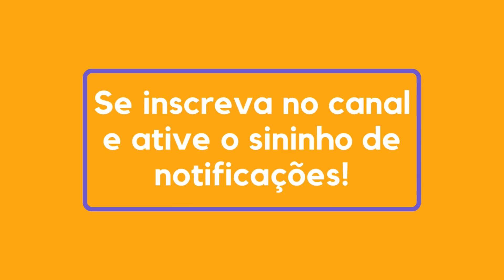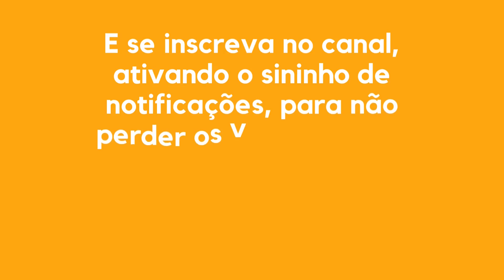RESUMO DO LIVRO | É ASSIM QUE COMEÇA | COLEEN HOOVER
Resumo do Livro "É Assim Que Começa", de Colleen Hoover
Leitura Reflexiva

Preparem os corações. Lily e Atlas estão de volta na aguardada sequência de É assim que acaba. É assim que começa chega para consagrar novamente Colleen Hoover como a autora mais vendida do Brasil.
Colleen é um fenômeno editorial, acumulando não só milhões de visualizações no TikTok, mas também milhões de exemplares vendidos.
Lily Bloom continua administrando uma floricultura. Seu ex-marido abusivo, Ryle Kincaid, ainda é um cirurgião. Mas agora os dois estão oficialmente divorciados e dividem a guarda da filha, Emerson.
Quando Lily esbarra em Atlas ― com quem não fala há quase dois anos ―, parece que finalmente chegou o momento de retomar o relacionamento da adolescência, já que ele também está solteiro e parece retribuir os sentimentos de Lily. Mas apesar de divorciada, Lily não está exatamente livre de Ryle. Culpando Atlas pelo fim de seu casamento, Ryle não está nada disposto a aceitar o novo relacionamento de Lily, ainda mais com Atlas, o último homem que aceitaria ver perto de sua filha e da ex-esposa.
O livro revela mais sobre o passado de Atlas e acompanha Lily, enquanto ela abraça uma segunda chance ao amor verdadeiro, e navega sua relação com um ex-companheiro ciumento.
Alternando entre os pontos de vista de Atlas e Lily, É assim que começa retoma logo após o epílogo de É assim que acaba. Revelando mais sobre o passado de Atlas e acompanhando a jornada de Lily para abraçar a sua segunda chance, no amor enquanto lida com um ex-marido ciumento, É assim que começa prova que ninguém entrega uma leitura mais emocionante do que Colleen Hoover.

“Em uma história permeada de tensão com lampejos de esperança, Hoover captura perfeitamente as dores de um coração partido e a felicidade de começar de novo.” - Kirkus Review